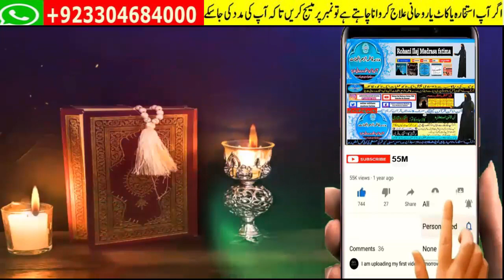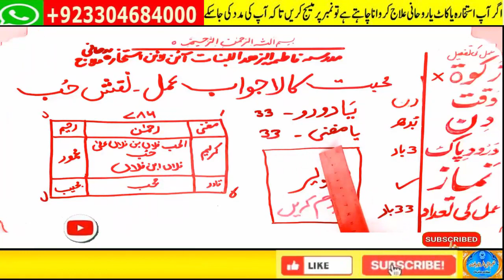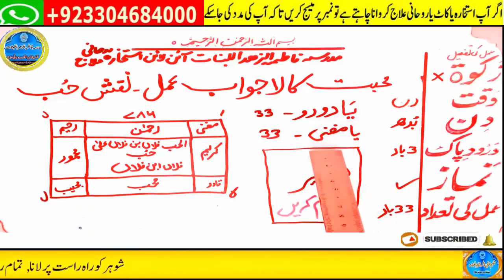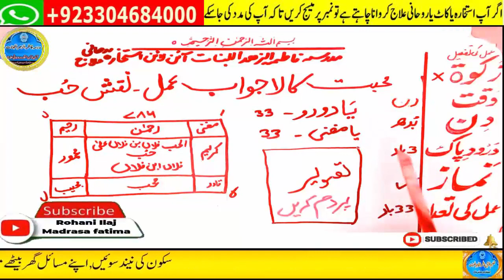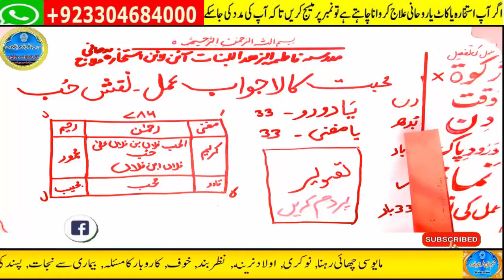wazifa for hajat | powerful wazifa | wazifa for any hajat | har hajat pori hone ka wazifa #